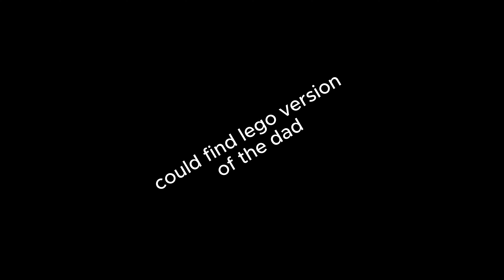Spiderman...Why'd you create that guy? lego